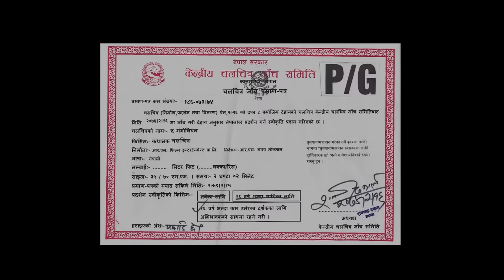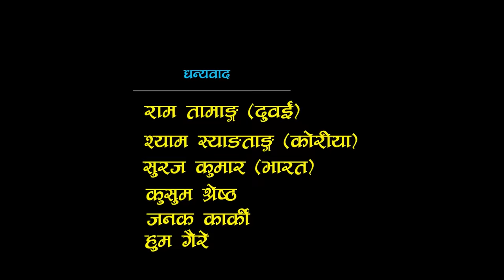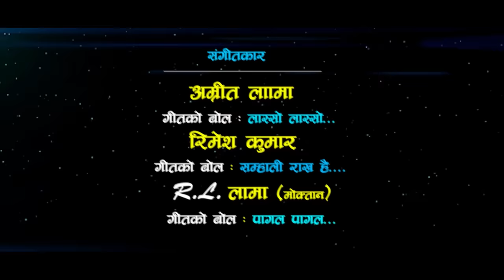New Nepali Movie - " The Mongolian " Full Movie | Dhiren Shakya, RL Lama Moktan | Latest Movie 2018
RL Film Entertainment Pvt.Ltd

Presenter : Khadaka Lama Moktan
Movie : The Mongolian
Director/Story/Screenplay/Dialogue : RL Lama Moktan
Producer : RL Films Entertainment Pvt. Ltd., Lanka Maya Moktan, Maya Lama Pokharel, R Sonam Moktan
Cast : Dhiren Shakya, Sushil Pokharel, RL Lama Moktan, Pratikshya Khadka, Roshni Blon, Ajay Khadga, Dinesh Pakhrin, Maya Lama Pokharel, Leela Giri, Suman KC, Aashman Tamang, Pradip Rai, Shyam Syangtan, Ram Tamang
Singer : Mousam Madhur, Amrit Lama, Sandhya Sunuwar, Suni Maya Moktan
Lyrics : RL Lama Moktan
Fight Director : Shankar Maharjan
Choreography : Dinesh Pakhrin, Janak Karki
Editor/ VFX : Bijay Tikathari
Cinematography : Rameshor Humagain
Asst. Director : Suman Chapagain
Production Designer : Pradip Rai
Dress Design : Raju Shrestha
Post Production : Bishal Movies, Anamnagar